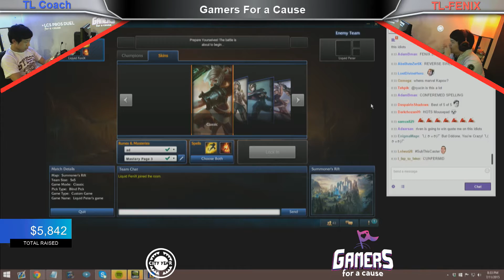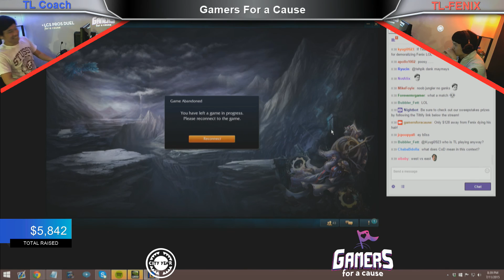Fenix vs Peter - 1vs1 Riven vs Yasuo - Gamers with a Cause - League of Legends